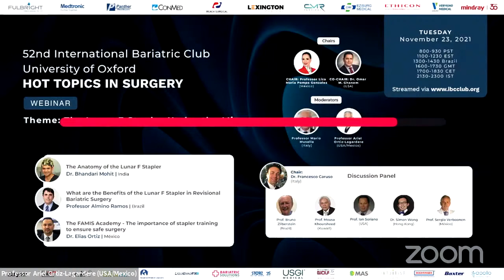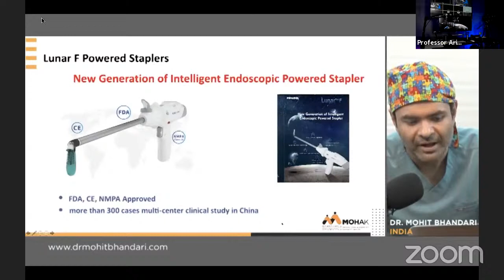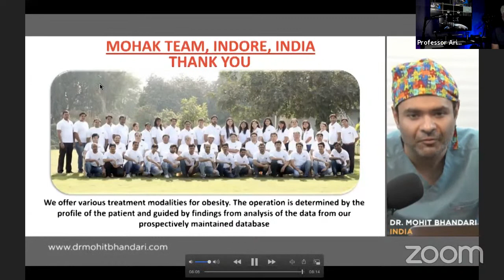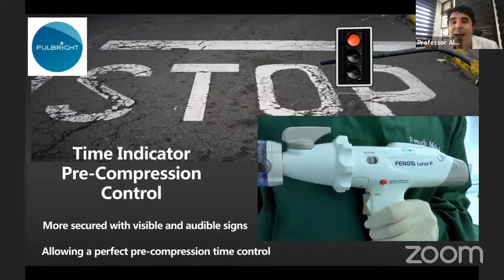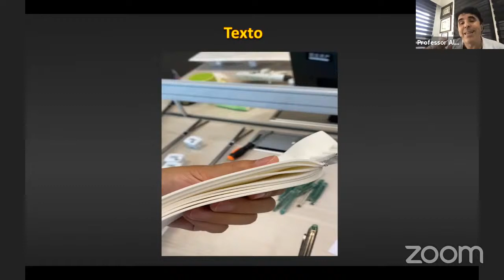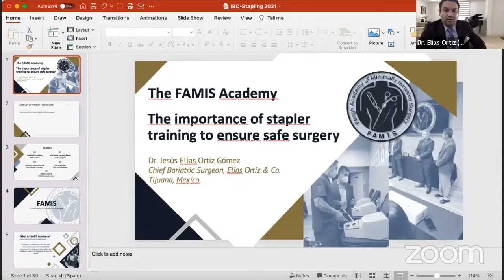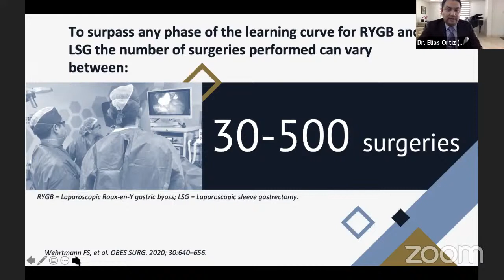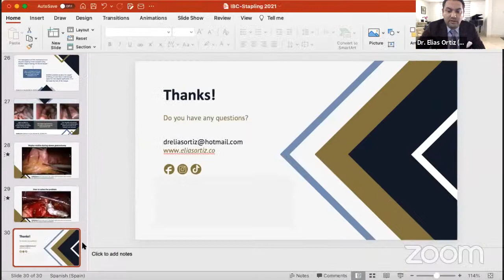The Lunar F Stapler under the Microscope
LECTURES:

The Anatomy of the Lunar F Stapler - Dr. Bhandari Mohit (India)
What are the Benefits of the Lunar F Stapler in Revisional Bariatric Surgery -
Professor Almino Ramos (Brazil)
The FAMIS Academy - The importance of stapler training to ensure safe surgery -
Dr. Elias Ortiz (Mexico)

Expert Panel Discussion:

CHAIR: Dr. Francesco Caruso (Italy)

Prof. Bruno Zilberstein (Brazil)
Prof. Mousa Khoursheed (Kuwait)
Prof. Ian Soriano (USA)
Dr. Simon Wong (Hong Kong)
Prof. Sergio Verboonen (Mexico)